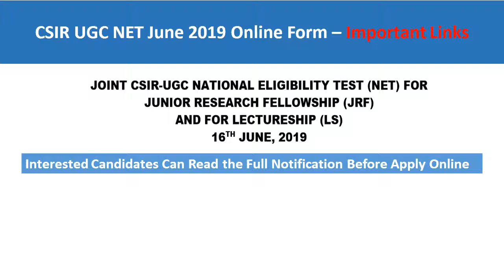CSIR UGC NET June 2019 Online Form - Last Date to apply 18th March 2019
Council of Scientific & Industrial Research (CSIR) has given notification of UGC-NET for Junior Research Fellowship (JRF) & Lecturership (LS). Those Candidates who

are interested in the vacancy details & completed all eligibility criteria can read the Notification & Apply Online.

Name of the Post: CSIR UGC NET June 2019 Online Form
Post Date: 25th February 2019

CSIR UGC NET June 2019 Online Form - Important Dates
Starting Date to Apply Online: 25th  February 2019
Last Date to Apply Online: 18th  March 2019

CSIR UGC NET June 2019 Online Form - Age Limit, Examination Fee & Qualification
For JRF Maximum Age: 28 Years
For LS: No Upper Age Limit

Examination Fee
For General: 1000/-
For OBC-Non Creamy Layer: 500/-
For SC/ST/ PWD: 250/-
A fee can be paid through Credit Card/ Debit Card/ Net Banking

Qualification
M.Sc or equivalent degree/ Integrated BS-MS/ BS-4 years/ BE/ B.Tech/ B.Pharma/ MBBS with at least 55% marks for General (UR) and OBC candidates and 50% for SC/ST,

Persons with Disability (PwD) candidates.

The CSIR UGC NET June 2019 Online Form  mentioned in the video is the latest trending CSIR for UGC & NET Posts Recruitment 2019 updated on Feb 25th, 2019, To know more

proprietary property of the respective organizations. The Exam/admit card/recruitment/job/results are indicative generalized information. In no way, we indulge into

the direct or indirect promotion of the respective Groups or organizations